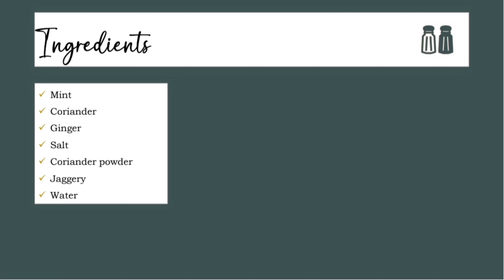Mint coriander chutney🍃 (for chats & sandwiches 🥪)